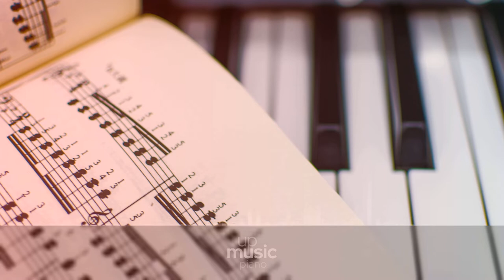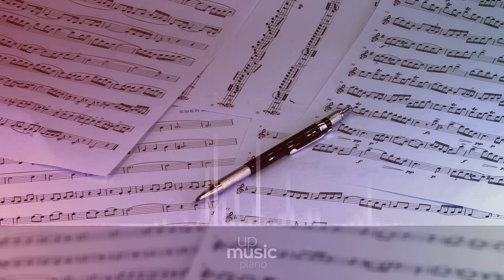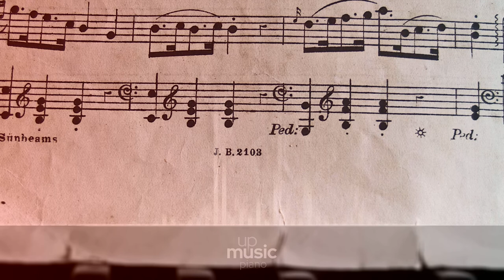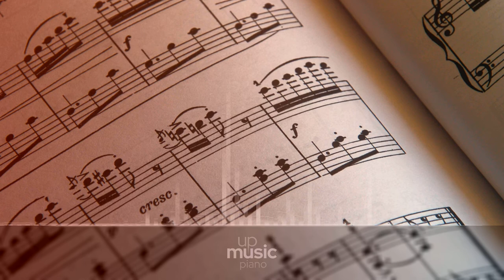Frisson, by Nihilore ∙ upmusic ∙ piano